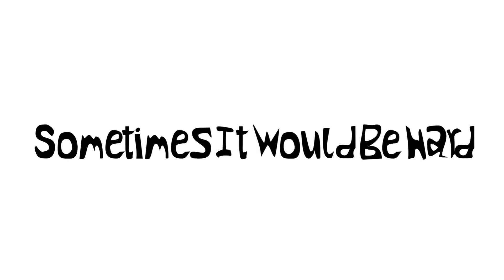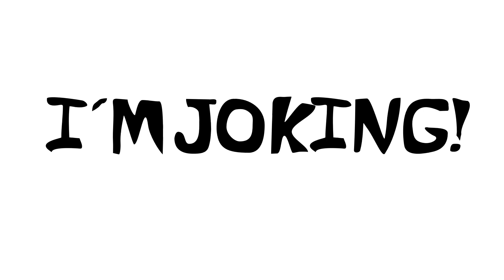High At Family Gatherings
High At Family Gatherings Story!

This story takes place back in 2018

Craziest high story to be honest!